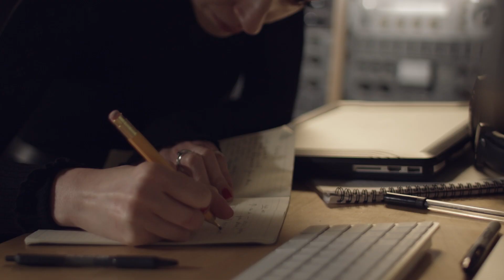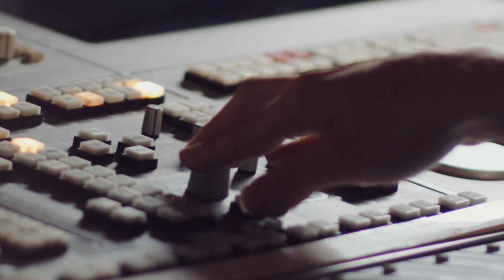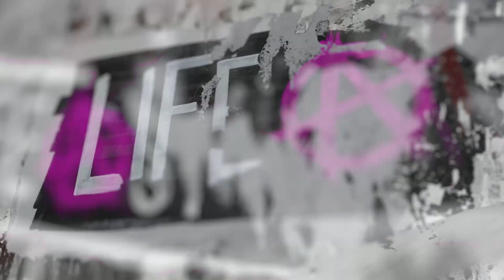Life Is Strange: Before the Storm | Daughter x Life Is Strange | PS4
Find out how Daughter tackled creating a score for Before the Storm that is also a soundtrack to Chloe as a character.